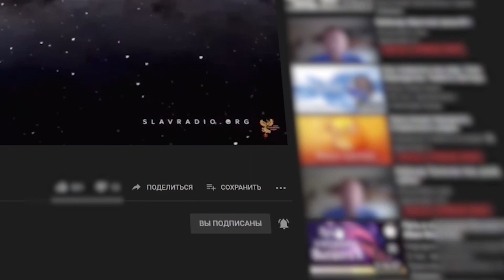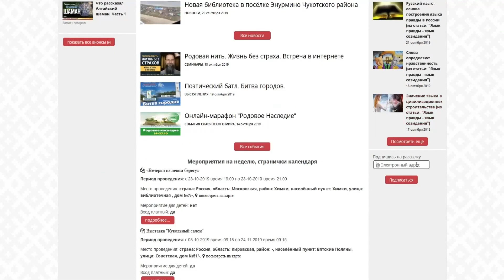О Духовном развитии. Александр Соколов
В очередной передаче из цикла "Ищем идеологию для народа" поговорим о духовном развитии.

Быть ДОБРУ!
МЫ В ИНТЕРНЕТЕ:
Сделаем вместе Мир лучше!
Внимание!